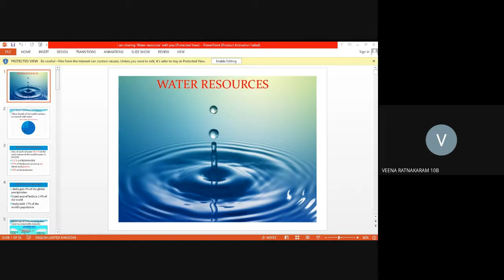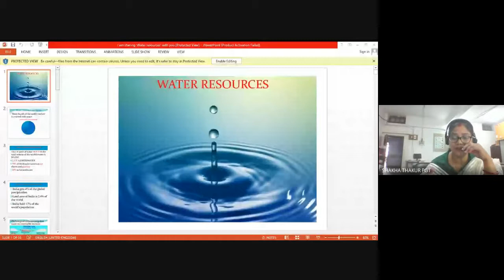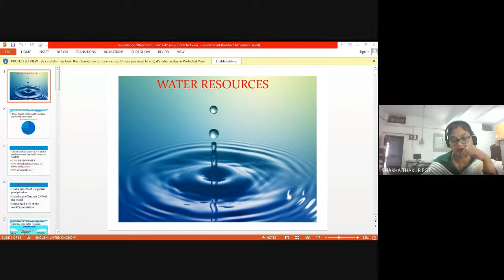class -10 Water resources